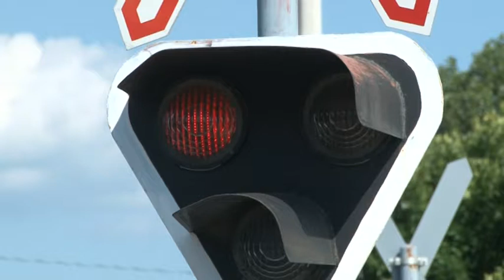Indokolatlanul kell várakozni - tolató vonatok miatt zár le sorompókat a Máv Szekszárdon20190805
Több nézőnk is jelezte, hogy Szekszárdon a helyi vasúti pályaudvarnál csak azért zárja le a MÁV forgalmi csúcsidőben a sorompókat, hogy a várokozó vonatok átálljanak egy másik sínpárra. Van, hogy a munkaidő után emiatt 10-15 percet kell várakozniuk az autósoknak. Megkeresésünkre a vasúti társaság azt ígérte, felülvizsgálják ezt a gyakorlatot.